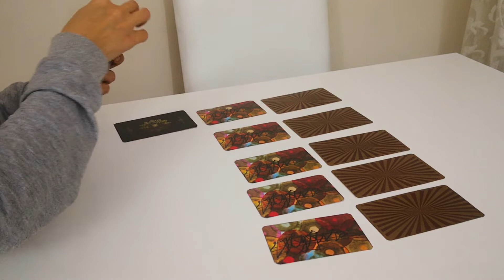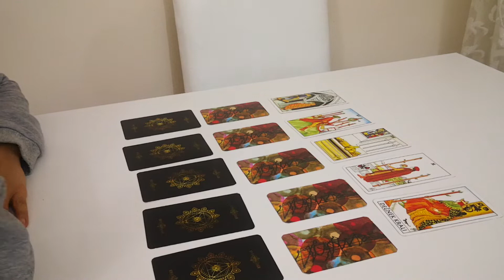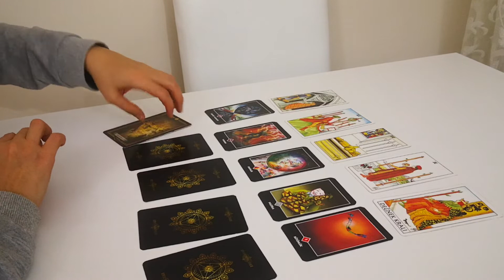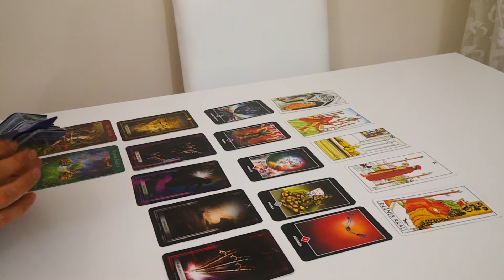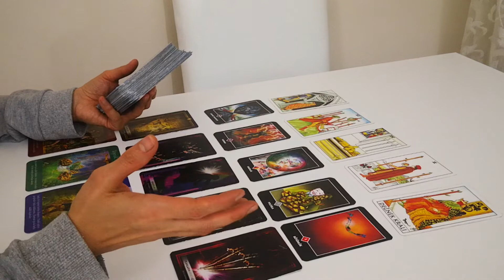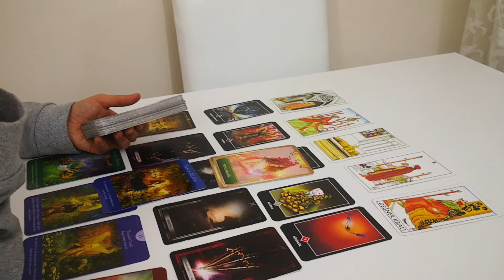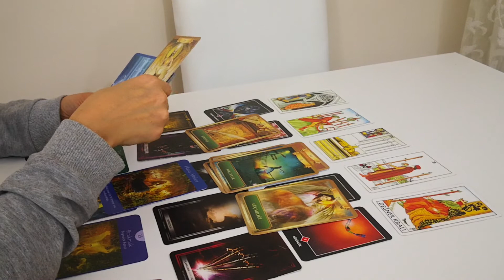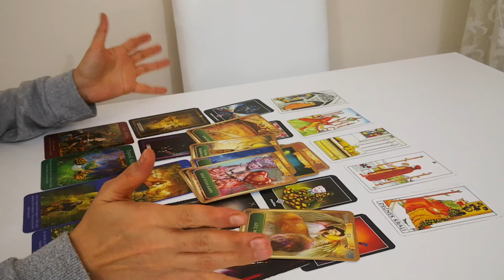ikizler burcu için özel açılım...